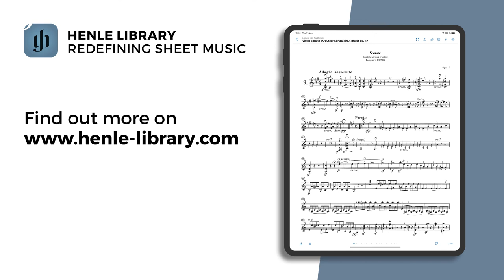Henle Library: Julia Fischer, violin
"What I love most about the Henle Library is that I can share my fingerings with all of my students, even if I change them every week :)" – We are glad to have world-class violinist Julia Fischer within the community of musicians providing fingerings (and bowings) to our digital editions. Explore the app now